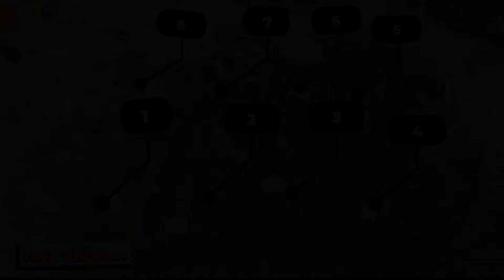The best way to soil brinjal plants for maximum growth ll vegetable plants to grow at home